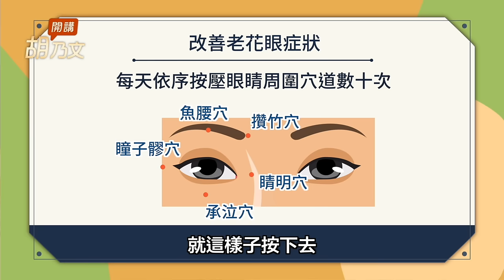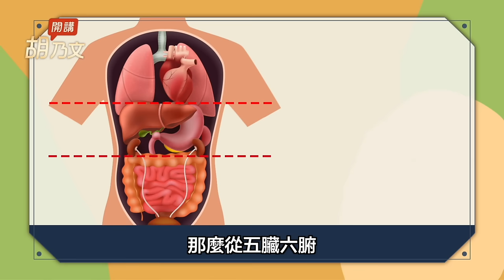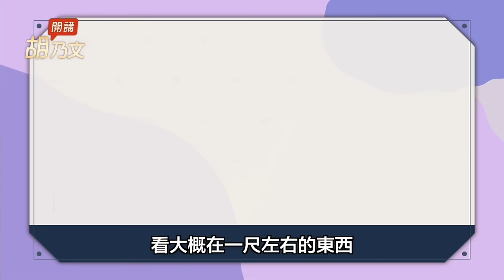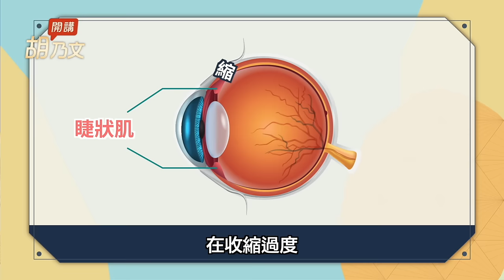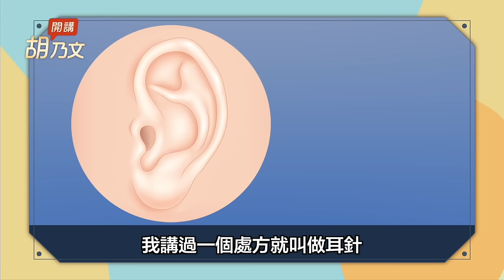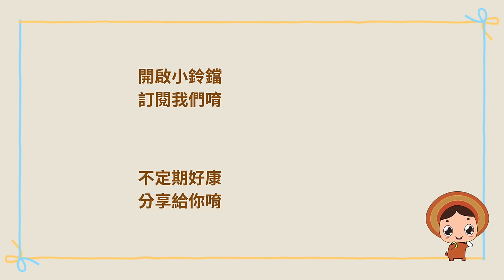眼睛霧茫茫！5大穴每天按一按，遠離老花近視。1茶飲拒絕熊貓眼，2物是治眼睛最好的藥。眼睛乾澀怎麼辦？把眼睛訓練好，丟掉眼鏡。注意！這樣寫字傷眼又近視｜胡乃文開講Dr.HU_213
眼睛霧茫茫！5大穴每天按一按，遠離老花近視1茶飲拒絕熊貓眼，２物是治眼睛最好的藥。眼睛乾澀怎麼辦？，把眼睛訓練好，丟掉眼鏡。注意！這樣寫字傷眼又近視。粉絲Ｑ＆Ａ。

00:00 開場
01:35 1茶飲 拒絕熊貓眼
04:01 歡迎朋友們購買我的線上課程｜胡乃文的生活中醫養生課
04:53 眼睛乾澀怎麼辦？
07:20 眼睛訓練好 丟掉眼鏡
09:14 這樣寫字 傷眼又近視
10:36 粉絲Ｑ＆Ａ

超過「50項日常養生策略」都在這裡！專為現代人設計的《生活中醫養生課》，汲取胡醫師近40年的中醫學理與臨床經驗，讓忙碌的你跟家人，一起學習簡單好做的養生策略！

✅ 全方位養生指南：涵蓋五臟六腑、養身到養心
✅ 知名中醫師萃取近40年中西醫學理與診療經驗
✅ 學習中醫診斷思路，找到深層病因從根源調養
✅ 易實踐的日常養生策略：食療茶飲、經絡穴道

🍵 食療茶飲
｜華人知名中醫師 胡乃文｜授課
- 中醫執業至今近40年，看診人次超過30萬
- 主修西醫藥理學、神經科學等，爾後進入中醫領域
- 上海同德堂國藥號名醫、曾任教美國河洛醫科大學
- 著有《中醫養生受益一生》《健康不是夢》暢銷書

最強護眼3蔬菜 8分鐘拯救老花
護眼大升級！喝菊花枸杞茶，哪一種菊花比較好？聽他的曲子放鬆睫狀肌，改善老花！２蔬菜含葉黃素，這樣吃有效又有甜味。夜間視力不佳？開啟你的第三隻眼。

 青光眼 失明殺手！  3莓果＋喝它 防病變
滑手機的人都該看！它是造成年輕人得青光眼的元兇！教你眼鏡這樣配抗藍光。莓果＋1杯茶，降眼壓防病變。注意！這1種眼藥水不可亂點，副作用非常多。

💥 〔 詐騙注意，請勿購買 〕近日發現有不肖業者冒用胡乃文醫師名義，以「胡乃文中醫師配製」等虛偽不實內容販售商品，對此，胡醫師已向刑事警察局報案，請大家特別注意。到目前為止，胡醫師沒有為任何廠商配製產品，沒有代言任何產品，也沒有在網路上或任何通路銷售產品，更沒有授權任何廠商使用其照片製作商品廣告，因此，凡打著胡醫師名號所做的商品銷售，都是不實的假訊息，請各位粉絲千萬不要相信，以免上當受騙。